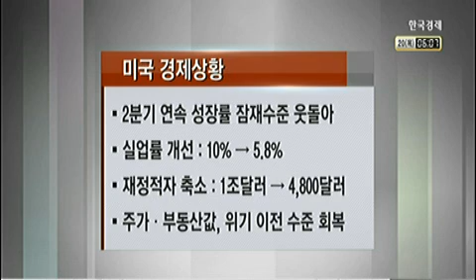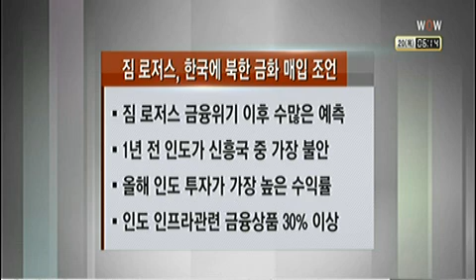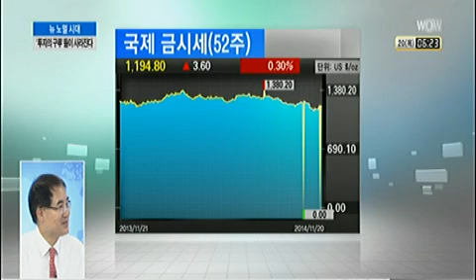[한상춘의 지금 세계는] 뉴노멀시대 `투자의 구루`들이 사라진다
[한상춘의 지금 세계는] 뉴노멀시대 `투자의 구루`들이 사라진다 (2014년 11월 20일 방송)